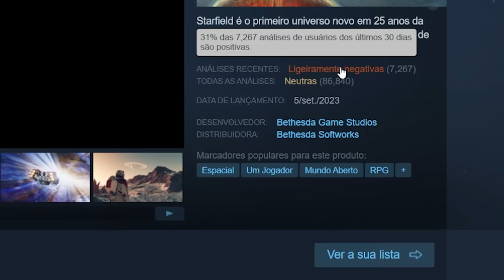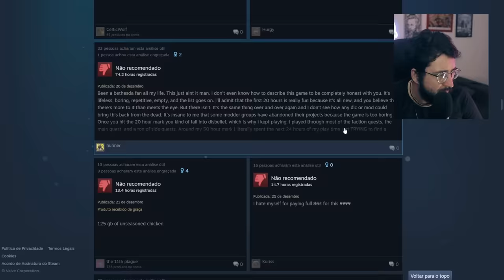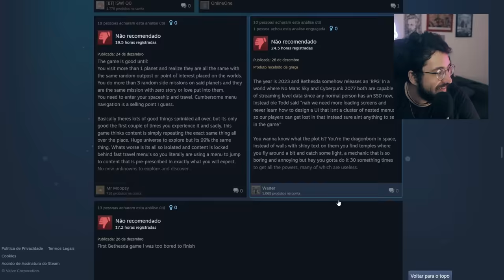Starfield está NEGATIVO nas análises pelos JOGADORES! Justo ou não?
O que está acontecendo com Starfield agora!

➤ PSN: hadessama94